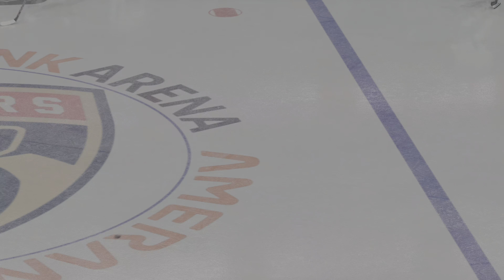NHL 24_Boston Bruins/ franchise mode / 2025 2026 season